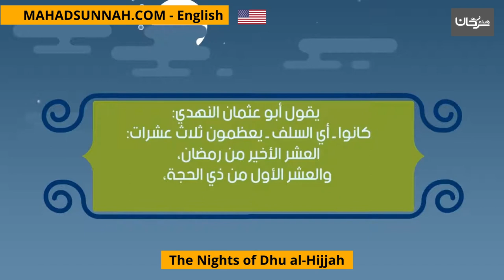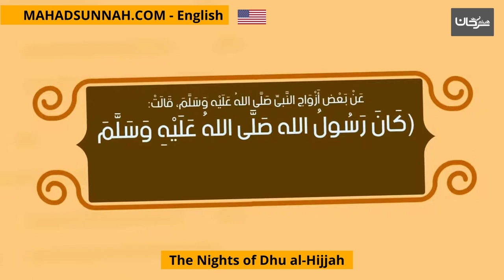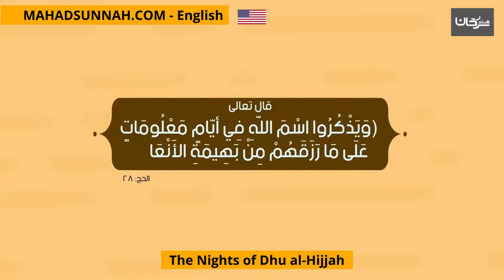The Nights of Dhu al Hijjah وليال عشر